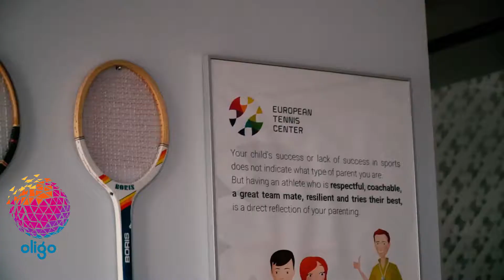Turniej tenisa w Europejskim Centrum Tenisa | OLIGO kreatywne animacje dla dzieci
Europejskie Centrum Tenisa to miejsce gdzie szkolą się mali i duzi mistrzowie władania rakietą. Tysiące odbitych piłek, powtórzonych ruchów i godziny pracy nad samym sobą sprawiają że gra w tenis staje się ciekawą pasją. 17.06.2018 mieliśmy przyjemność wspomóc turniej organizowany przez ECT. Postawiliśmy ściankę wspinaczkową, tor do kręgli, kulę zorbę oraz strefę animacji dla dzieci. Wata cukrowa osłodziła czas małym i dużym uczestnikom turnieju, a bańki xxl oraz wytwornica baniek nadały kolorytu otoczeniu